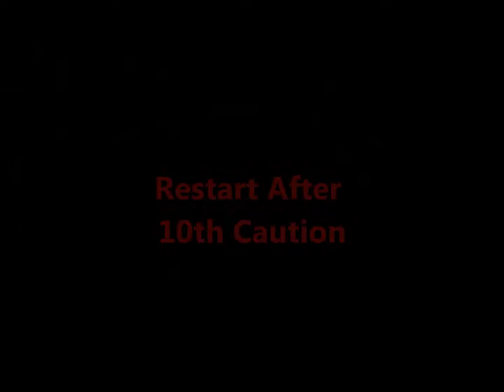6-15-2013 Star Speedway SBM III 125 Feature Race #92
Anthony Nocella in the #92 Nocella Paving modified at Star Speedway for the SBM III 125 feature race. Anthony was one of 24 drivers competing for the big money payout but unfortunately his night was ended early due to a wreck. MAtt Hirschman won the big race.